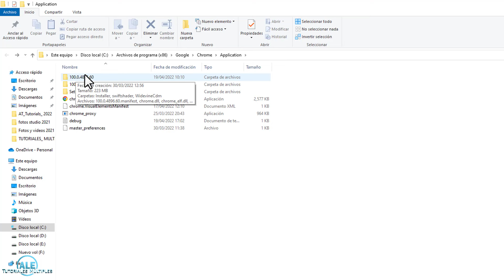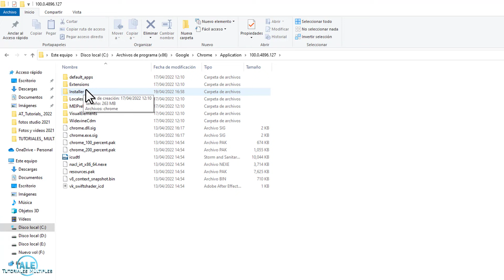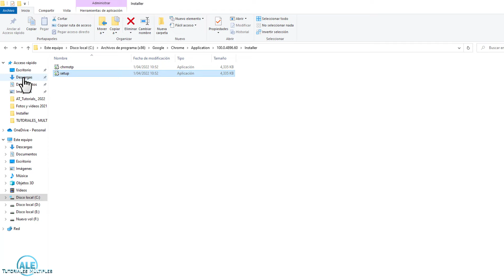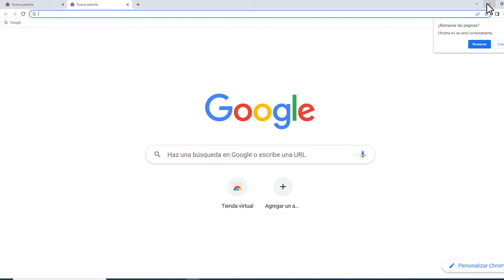Google Chrome No Abre, No Carga, No funciona en Windows – Solución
Error Google Chrome no abre, no carga, no responde no funciona, como solucionar este problema de Google.